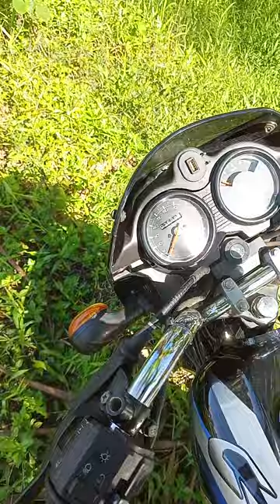molatay sa tulay na nag lubog sa tubig ang flooring sa approach..pirme basa ang amo mga motor..